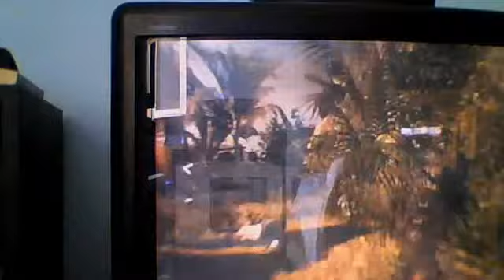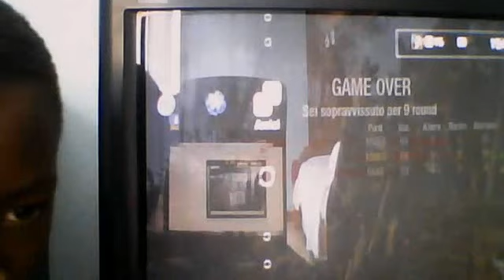call of duty black ops shiangri - la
e il primo video fatto alla cavolo :)